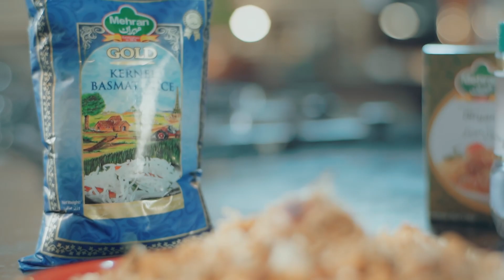Mehran’s Hyderabadi Biryani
A recipe all the way from Hyderabad. Chef Warda brings Hyderabadi Biryani with Mehran Spices and best quality Mehran Rice.